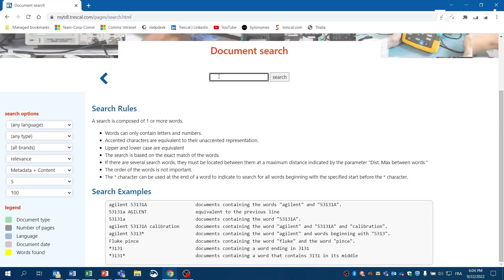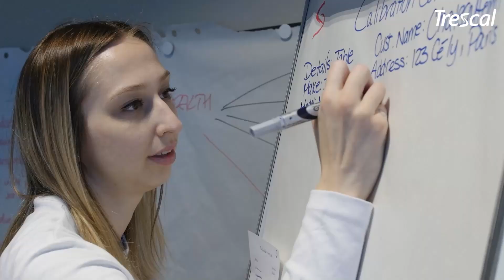A Year in Review: Our 2022 Highlights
That's a wrap for 2022! This year was filled with wins. We underlined our commitment to our people, clients, and innovation. We deployed employee development programs, a confidential reporting platform, new digital tools, Life Science seminars and training, while opening operations in Ireland, Finland, and Norway.